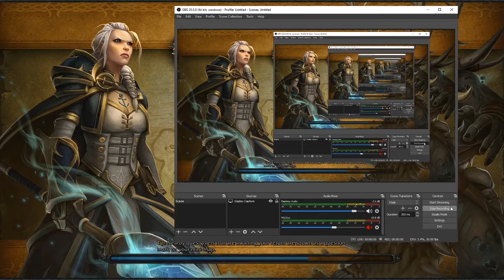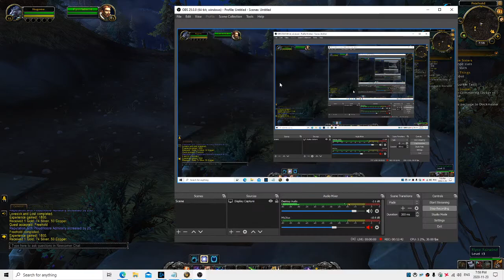World Of Warcraft Shadowlands